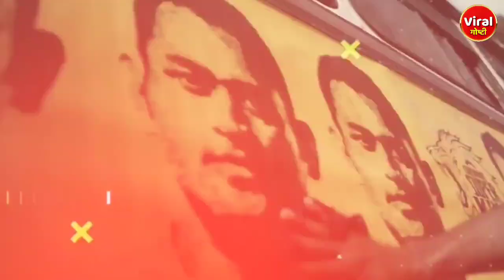IPL 2023 पूर्वी हे खेळाडू संघातून होणार रिलिज? | Viral Goshti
IPL 2023 पूर्वी हे खेळाडू संघातून होणार रिलिज?
क्या IPL 2023 से पहले टीम से रिलीज हो जाएंगे ये खिलाड़ी?
Will these players be released from the team before IPL 2023?

IPL 2023 मध्ये हे खेळाडू होणार संघातून बाहेर?
Will these players be out of the team in IPL 2023?
क्या IPL 2023 में टीम से बाहर होंगे ये खिलाड़ी?

IPL 2023 मध्ये जोफ्रा आर्चर होणार मुंबई इंडियन्स मधून बाहेर?
आईपीएल 2023 में मुंबई इंडियंस से बाहर हुए जोफ्रा आर्चर?
Jofra Archer out of Mumbai Indians in IPL 2023?

IPL 2023 Release Players List
IPL 2023
Mumbai Indians
CSK
Jofra Archer Release